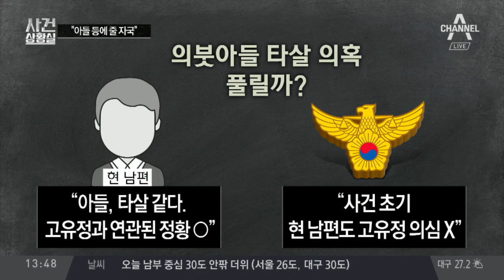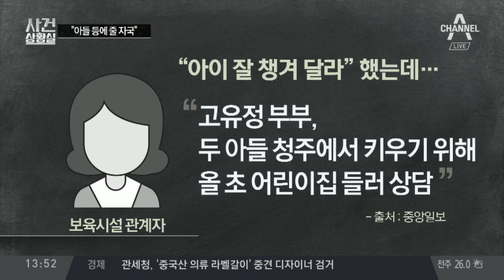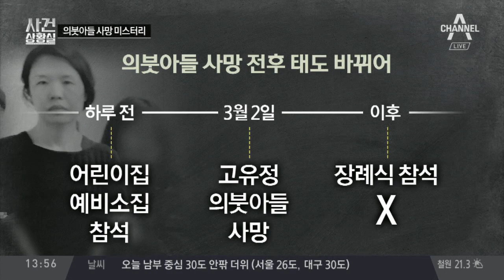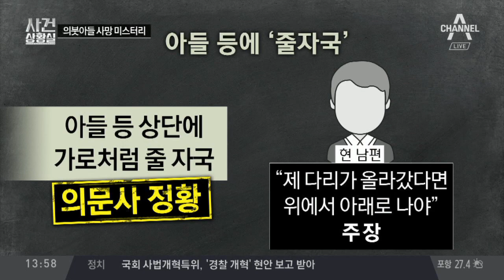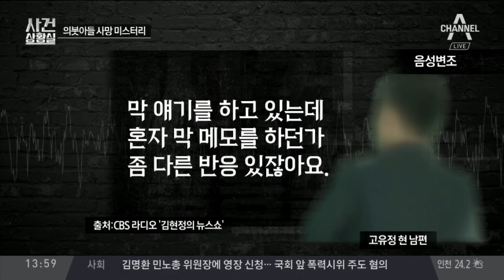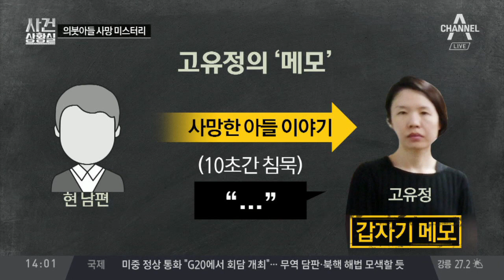의붓아들 사망 미스터리…“아들 등에 줄 자국” | 사건상황실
고유정 현 남편이 말하는 '타살 정황'은?
고유정, 양육 동의한 의붓아들 장례식 참석 안 해
"아들 등에 '줄자국"… 의문사 정황?

〈평일〉
08시 00분 라디오쇼 정치시그널 (유튜브 라이브)
08시 50분 김진의 돌직구 쇼
10시 20분 김진의 더라방 (유튜브 라이브)
12시 00분 뉴스A 라이브
15시 50분 강력한 4팀
17시 20분 뉴스TOP10
19시 00분 뉴스A

〈주말〉
12시 00분 토요랭킹쇼·뉴스A 라이브
17시 40분 뉴스TOP10
19시 00분 뉴스A